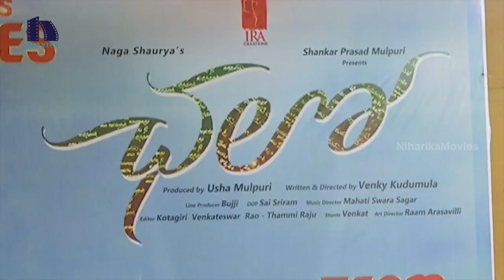Naga Shaurya Speech | Chalo Movie Success Meet | Rashmika Mandana | Ira Creations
Watch Naga Shaurya Speech.